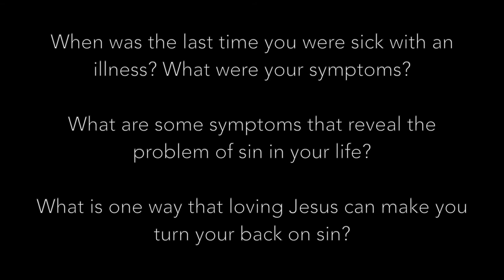Family Foundations Week 2